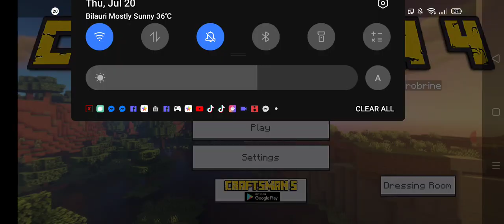July 20, 2023